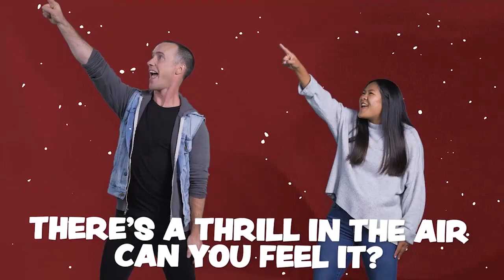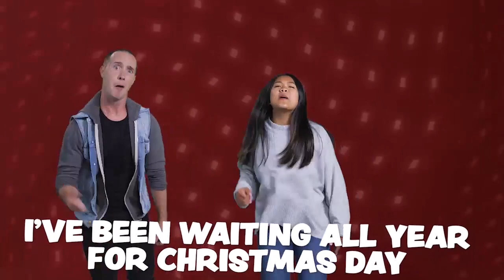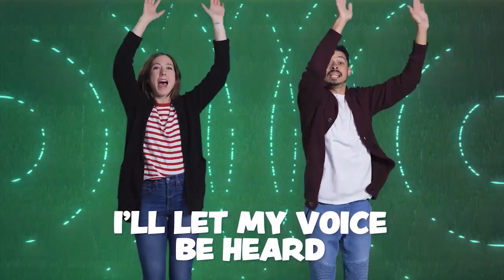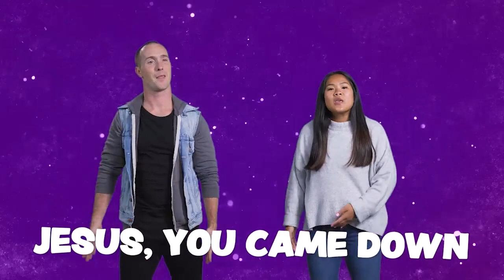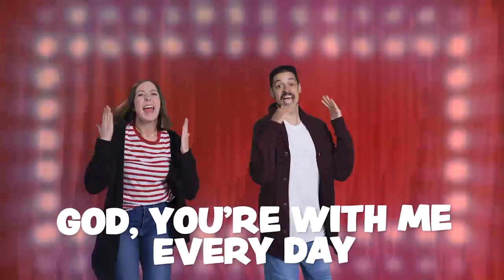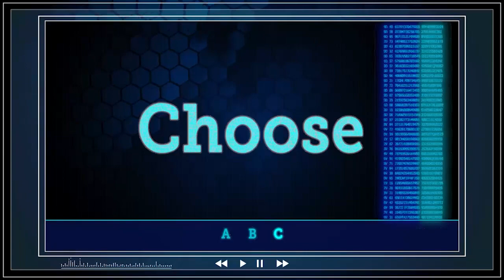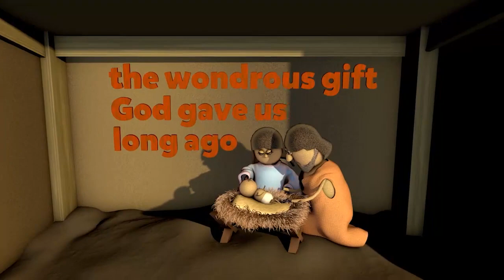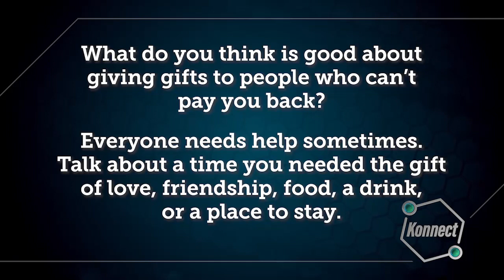Kids Church Online - December 24th - Ages 6-5th Grade